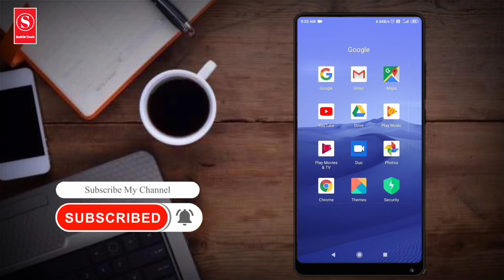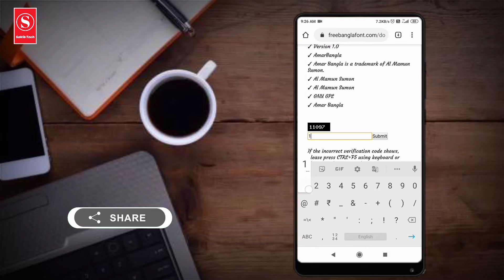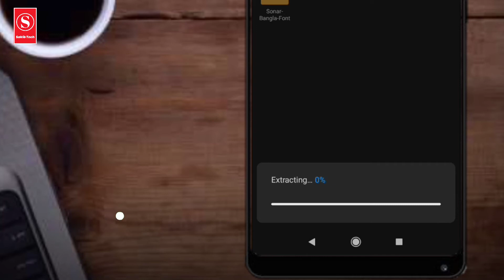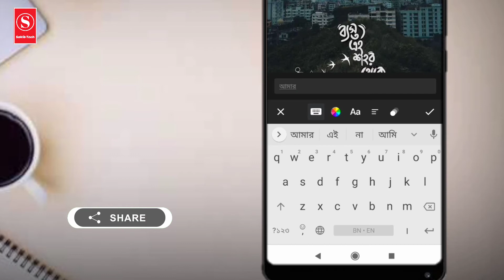How to use custom bangla font in inshot app | Sakib Tech 🔥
How to add custom bangla font

how to add custom Bangla stylish font in inshot app
how to add Bangla stylish pond inshot app
how to download Bangla stylish font